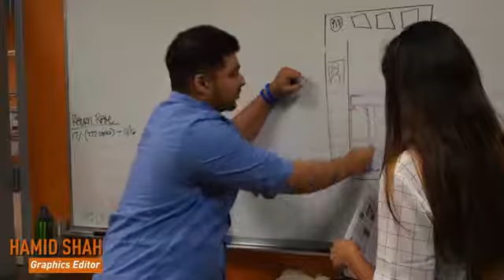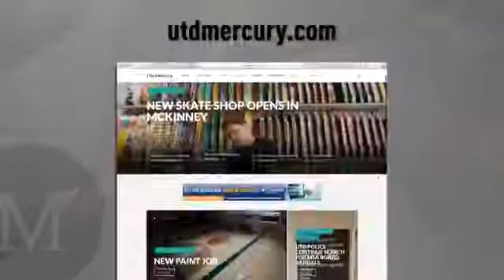Meet the Team